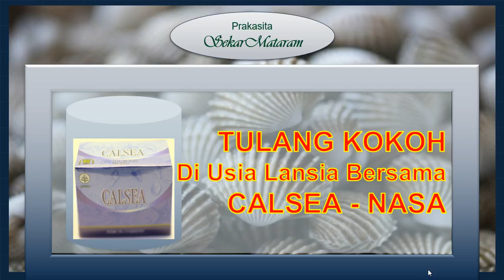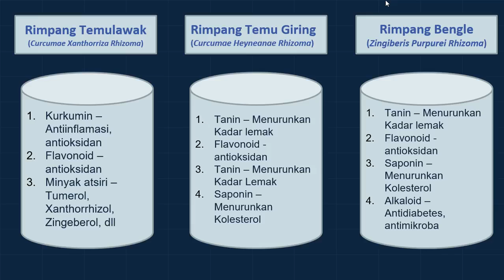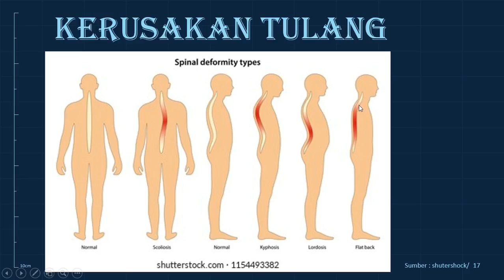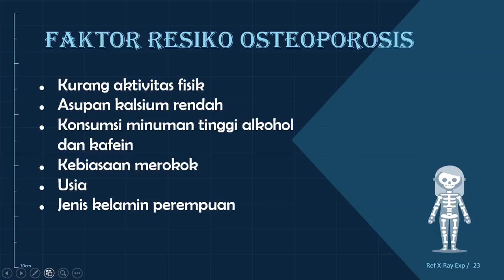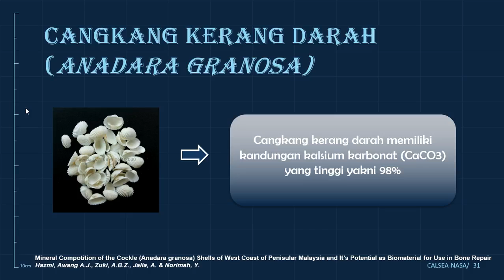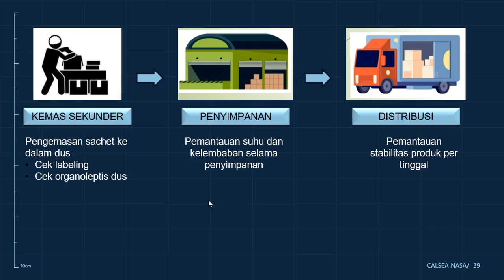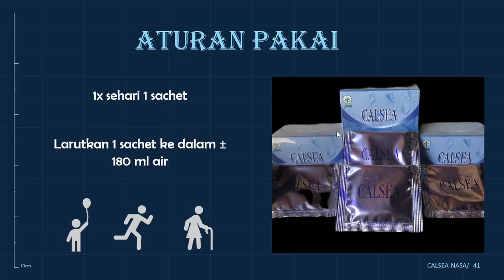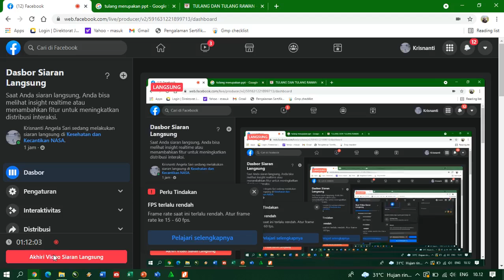Tulang Kokoh Diusia Lansia Bersama Calsea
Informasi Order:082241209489